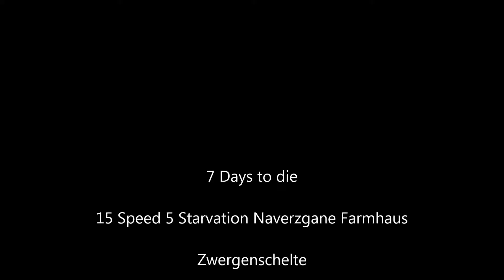7 Days to die 15 Speed 5 Starvation Naverzgane Farmhaus